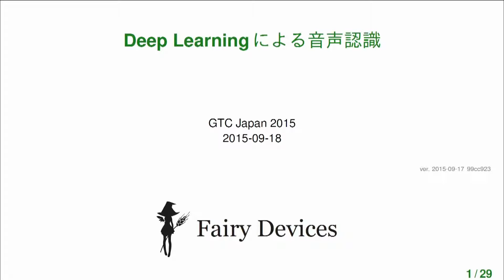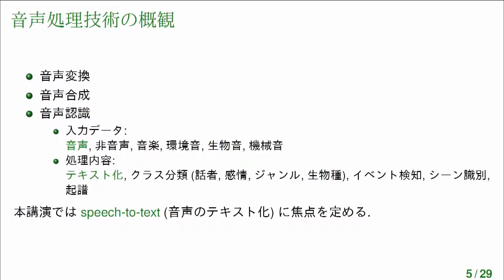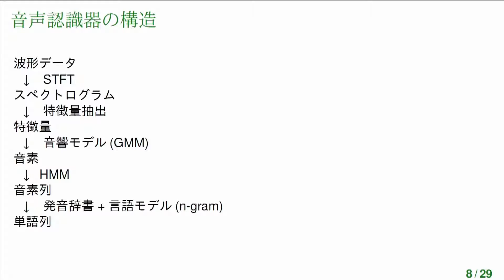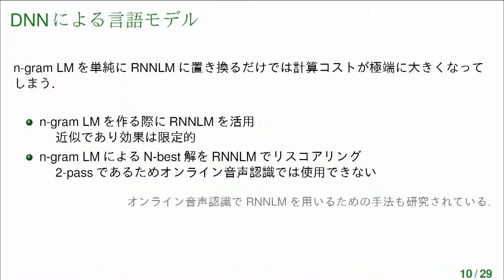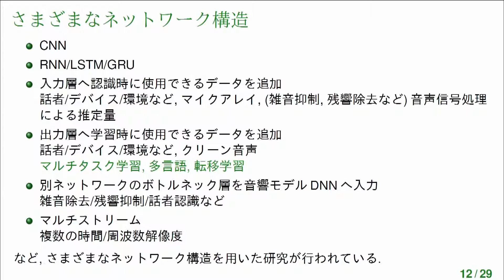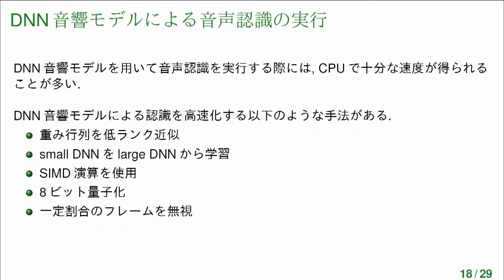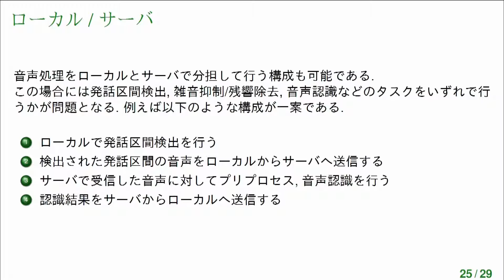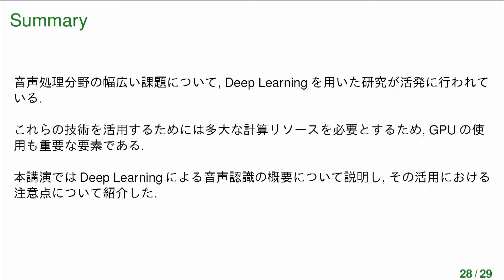1016：Deep Learningによる音声認識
2015年9月18日（金）に行われたGTC Japan 2015での講演です。